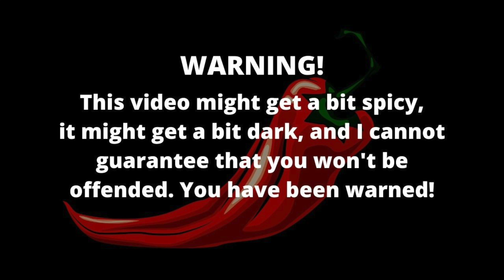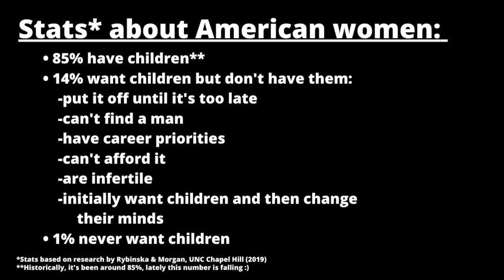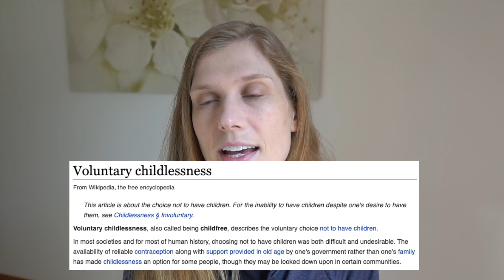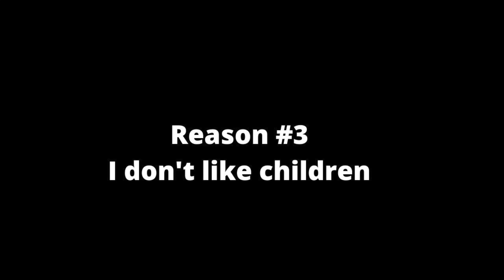Why I Don't Want Kids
I have been kicked out of multiple feminist groups for expressing the views that I describe in this video. Discussing this topic is a bit of a tightrope walk. I don't want to offend anyone, but I don't want to apologize for my opinions or come off as defensive. I want to be firm and stand by my beliefs.

Also, part of the game when you're publicly on the internet (even when you're tiny like me) is that people form opinions of you, and you get to read "the truth" about yourself as written in the third person by an anonymous stranger! So fun! One opinion I've read recently is that the reason I speak about separatism and not wanting kids is because I am actually secretly jealous of women who are married mothers. I get a little laugh from that. :) Sour grapes? Believe what you wish, but I can only assure you, that's not the case.

Finally, I am addressing biological children here. I truly believe those who foster and adopt children are living angels, but for some of the reasons stated here, that isn't for me either.

Rybinska & Morgan Study (66 out of 4473 women studied report never expecting to have children)